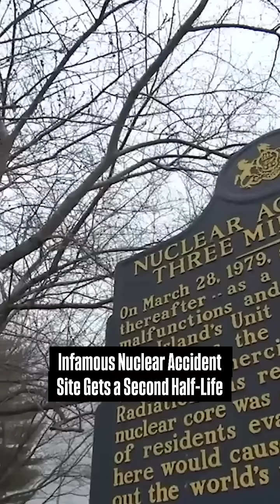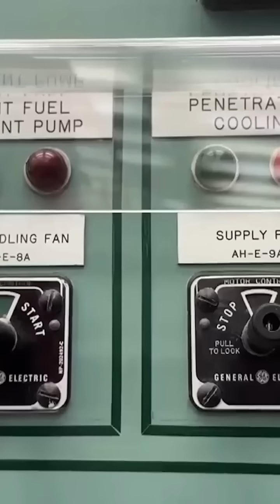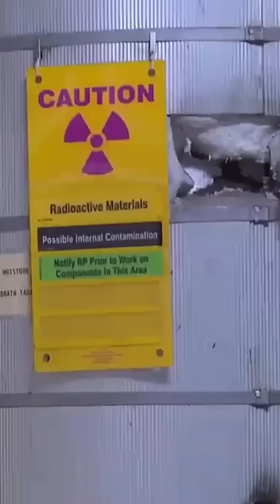Infamous Nuclear Plant Set to Reopen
Three Mile Island was the site of America's worst commercial nuclear accident.